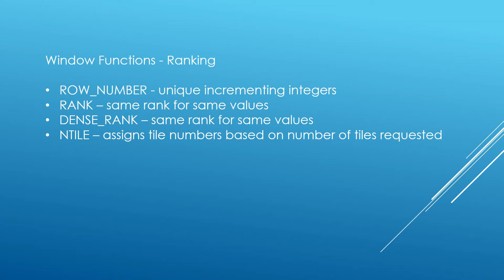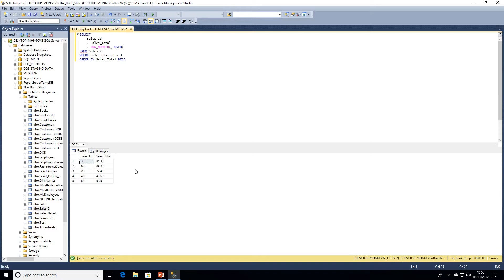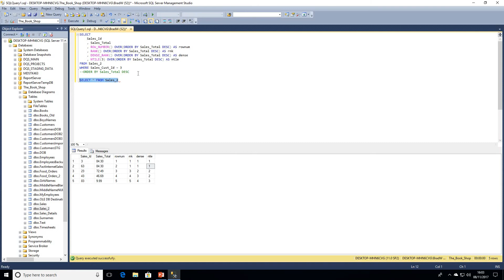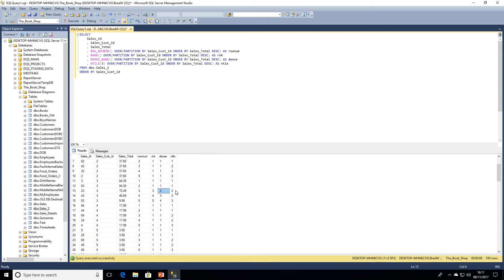SQL Tutorial - Window Functions - Ranking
If you are new to working with Window Functions check out this video:

T-SQL Querying

T-SQL Fundamentals

Microsoft SQL Server 2012 High-Performance T-SQL Using Window Functions

In this video we explore ranking functions available as part of Window Functions:
ROW_NUMBER()
RANK()
DENSE_RANK()
NTILE()

This tutorial shows an example of when to use each ranking function and the differences between them.

Window Functions were first introduced in SQL Server 2005 but further enhancements and support was added in SQL Server 2012.

We look at the OVER clause and PARTITION BY.

Window Functions can only be included within SELECT or ORDER BY clauses.

Functions Available:
Aggregate - COUNT, SUM, MIN, MAX, AVG
Ranking - ROW_NUMBER, RANK, DENSE_RANK, NTILE
Offset - FIRST_VALUE, LAST_VALUE, LEAD, LAG
Statistical - PERCENT_RANK, CUME_DIST, PERCENTILE_CONT, PERCENTILE_DIST

Windows Functions also have FRAMES
ROWS
RANGE

Window Functions are a powerful tool within SQL Server and I am excited to bring more videos and tutorials working with Window Functions in the future.

ROW_NUMBER - unique incrementing integers
RANK - same rank for same values
DENSE_RANK - same rank for same values
NTILE - assigns tile numbers based on number of tiles requested

SQL:
SELECT
 Sales_Id
 , Sales_Total
 , ROW_NUMBER() OVER(ORDER BY Sales_Total DESC) AS rownum
 , RANK() OVER(ORDER BY Sales_Total DESC) AS rnk
 , DENSE_RANK() OVER(ORDER BY Sales_Total DESC) AS dense
 , NTILE(3) OVER(ORDER BY Sales_Total DESC) AS ntle
FROM dbo.Sales_2

SELECT
 Sales_Id
 , NTILE(10) OVER(ORDER BY Sales_Total DESC) AS ntle
FROM dbo.Sales_2